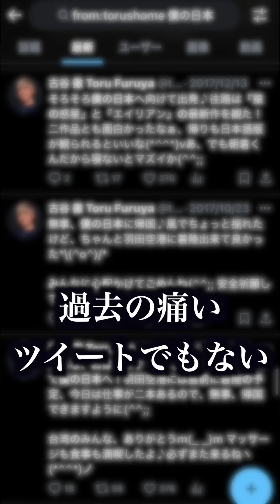【睡眠導入】抱腹絶倒爆笑必死のナナオギャル神回総集編！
ナナオサードシングル『幸も不幸も最適量』

ナナオセカンドシングル『賢者避行』

ティックトックで
をつけて切り抜きをアップしてくれた方お迎えいきます！